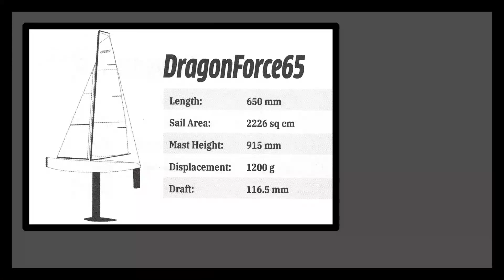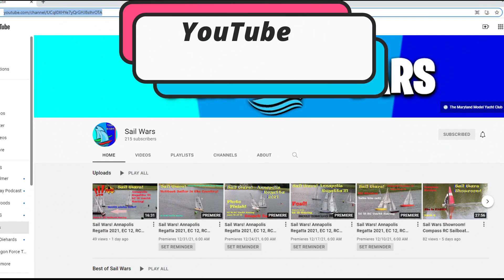Sail Wars! 2023 Capital Cup, Race 8 2023 Video#269 Final Race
The best clubs compete in a team sailing event near our Nation's Capital.  The scores are close as these sailors try to sail their RC Sailboats to victory.  RC Yacht Sailing at it's finest!  Check out the Northern Maryland Model Yacht Club's website.